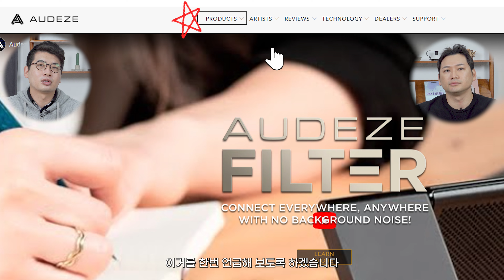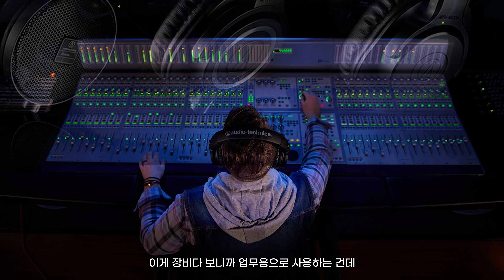최고의 스튜디오 모니터링 헤드폰 - 오디지 MM-500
최고의 헤드폰 메이커 중 하나인 오디지와
최고의 믹싱 엔지니어 매니마로퀸이 콜라보한
스튜디오 모니터링 헤드폰 MM-500이 출시되었습니다.
MM-500의 디자인 및 사운드는 어떠한지,
기존 제품들의 차별점은 무엇인지 셰튜브를 통해
확인해 보시기 바랍니다.

▶ 타임 라인
intro (00:00)
1. 오디지와 라인업 (00:28)
2. MM-500 (05:05)
3. 디자인, 착용감 (08:01)
4. 사운드 (10:11)
5. 정리 (13:26)